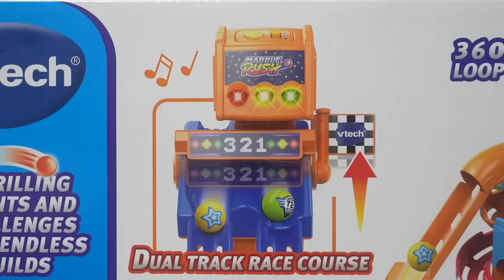ジェットコースターマーブルランレースASMR MARBLE RUSH 【best selection】 CORKSCREW RUSH SET RACEWAY SET ULTIMATE SET